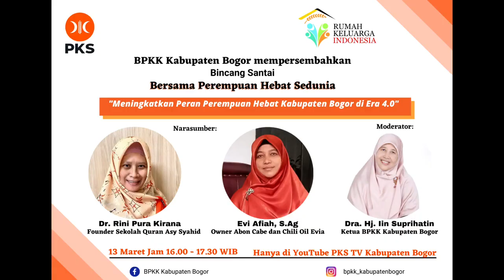KARTINI DAN KAMI